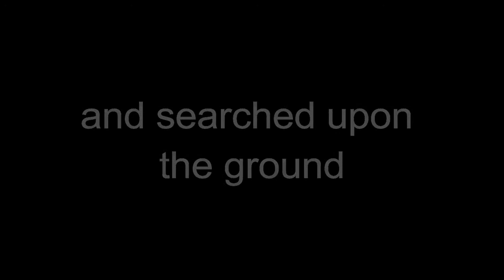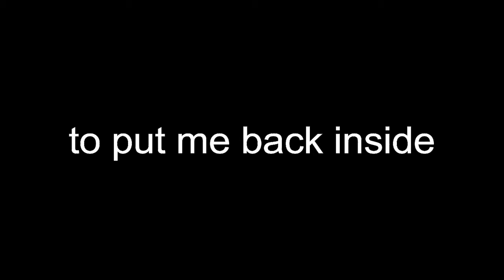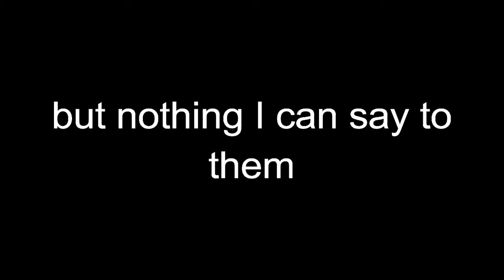DICK TURNER: I LOST MYSELF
The song deals with a sort of an existentialist crises; one willed by the protagonist but with unforeseen results.
It is another song from my series of Popcycle Songs, which are songs inspired by various pop music styles, though I don't know which style applies to this song.
It was recorded on a camcorder, thus the low-fi aspect.